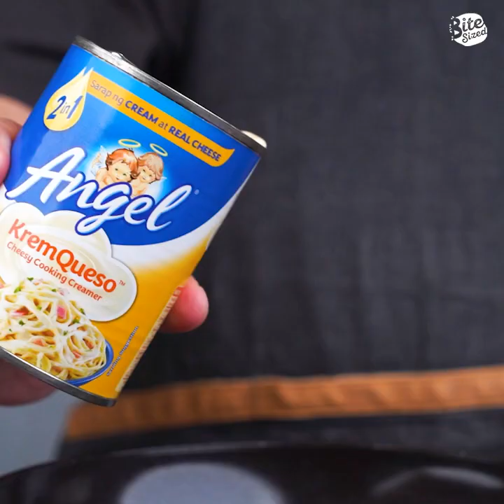How to Make Leveled-Up Cheesy Carbonara | Quick, Easy, Cheesy & Creamy Carbonara Recipe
Wanting to try a restaurant level carbonara at home? Here's a quick recipe to re-invent that creamy and cheesy carbonara right at your own kitchen!

Leveled-Up Cheesy Carbonara ingredients:
500g uncooked fettuccine pasta
3 cups water
2 tbsps salt
1 cup chopped bacon
2 tablespoons salted butter
1 piece medium white onion, minced
1 cup sliced button mushrooms
1 (370ml) can ANGEL KremQueso
4 tbsps chopped parsley

BiteSized.ph is your go-to resource for binge-worthy recipes, food marvels, and morsels of Pinoy grub culture.

We experiment with local and accessible ingredients to reinvent classic recipes and birth new concoctions. We’re always on the look-out for the newest and best eats around. We’re seeking the spirit of satisfaction from a meal made with fresh ingredients and expert skill, crafted with pride of place and love for one’s own culture.